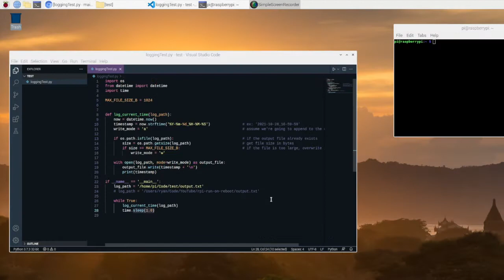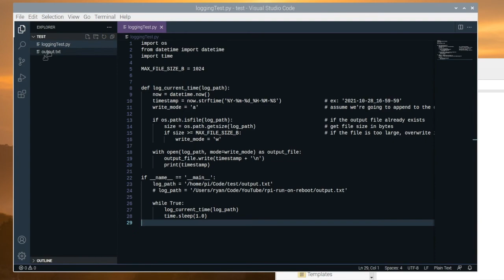Auto run any script on startup for Raspberry Pi 4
We're going to make our Raspberry Pi 4's auto-run any scripts we want every time they boot up! This is done with crontab, and since we don't control the boot order, I'll show you what we need to do to make Python execute our scripts every time.

Timestamps:
0:00 - intro
0:13 - code
0:33 - crontab command
1:10 - verification

Thumbnail Photo by Jeremy Bezanger on Unsplash